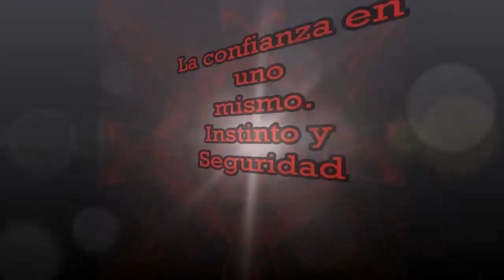1 CHAKRA BASE O RAIZ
Se encuentra situado en la base de la columna vertebral, su color rojo, es la coneccion con la Tierra, supervivencia y vitalidad, confianza en uno mismo. NAMASTE